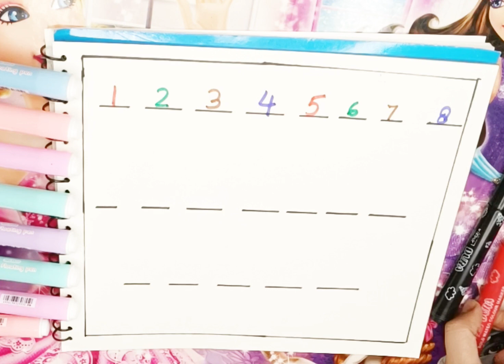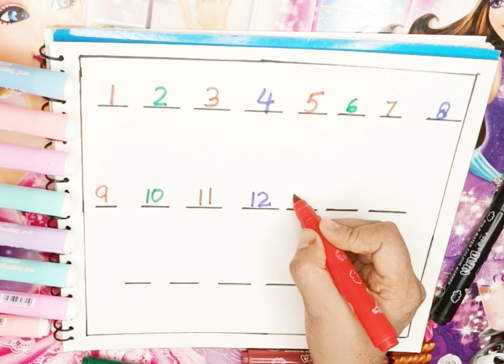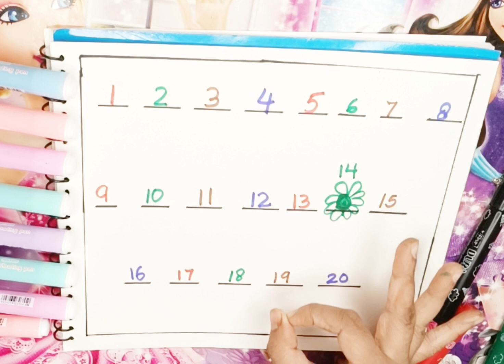how to read and write the numbers | counting numbers | 123 learning for kids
abcd for babiesabcd for child

abcabc song

abcd

english alphabetalphabet for kidsabc alphabetalphabet songsalphabet sounds

toddlers learning

toddlersnumbers 1to 10

123 numbers song

counting numbers

toddler songstoddler learningShapes learning